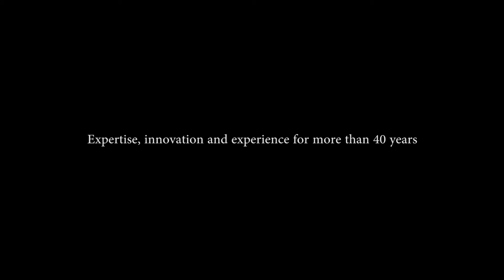Matriarch Design OEM/ ODM service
Matriarch ODM/ OEM factory - wooden products - Design in USA